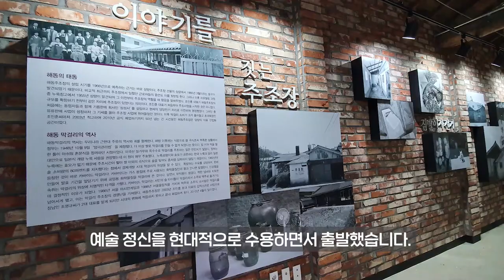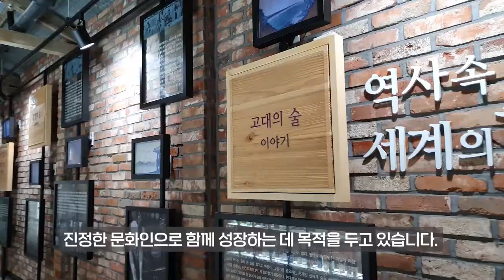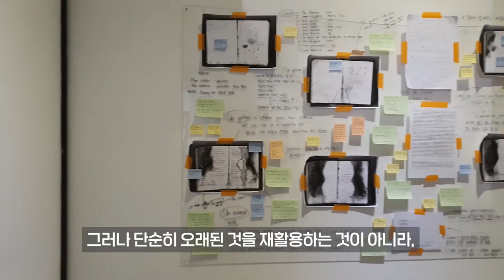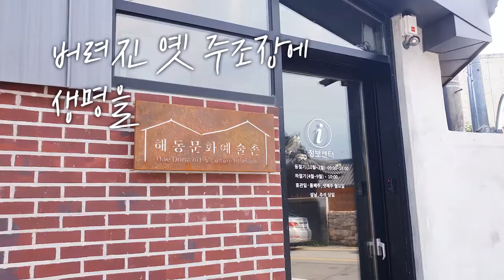[추천 문화생활] 버려진 옛 주조장의 변신! 해동문화예술촌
해동 주조장의 문화적 재해석
"해동문화예술촌"으로 함께 떠나볼까요?